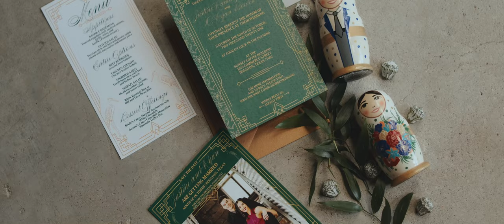Justine & Ryan's Sunset Coffee Building Wedding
Justine & Ryan's Wedding at the Sunset Coffee Building on Buffalo Bayou in Houston, Texas.

Bride’s Ring: Jewelry Recyclers
Groom’s Ring/Watch: Kay Jewelers